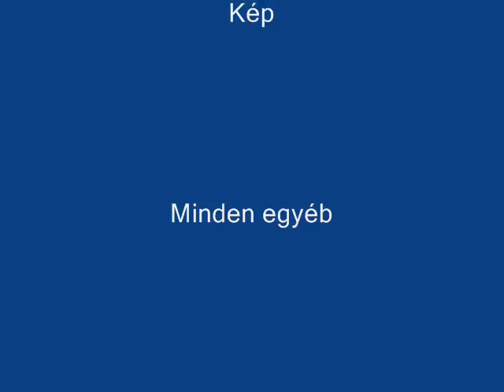Gyertya (Pusztai Gábor) - Track006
2009 ősze! Jó szórakozást!